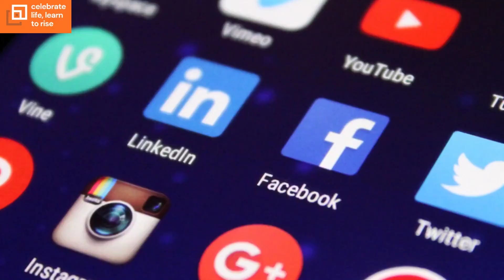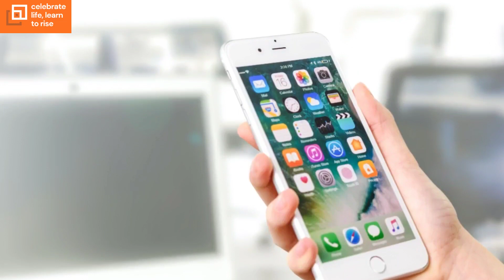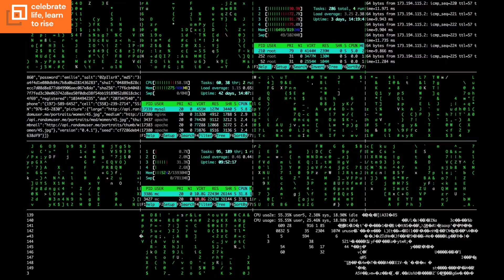How Technology has changed the World | How Technology has changed our lives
Technology affects the way individuals communicate, learn, and think. It helps society and determines how people interact with each other on a daily basis. Technology plays an important role in society today. It has positive and negative effects on the world and it impacts daily lives. We are living in an era where technologicaladvances are common. The internet and cell phones are some examples. However, with technological advances, there’s a downside to it all.